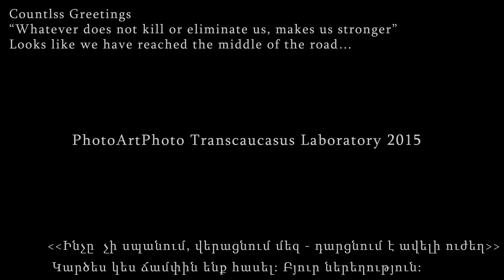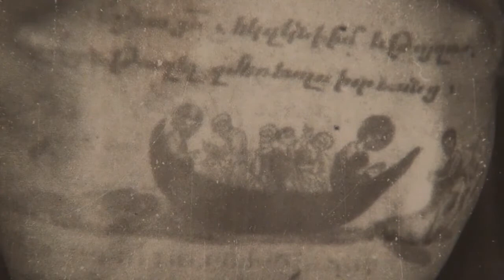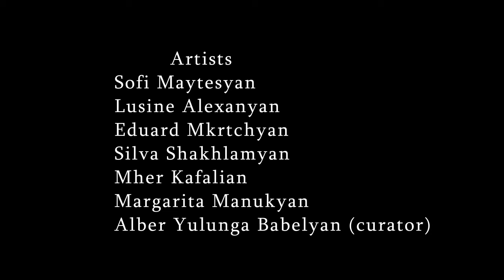100 տարելից: PhotoArtPhoto Transcaucasus Laboratory 2015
Countlss Greetings
“Whatever does not kill or eliminate us, makes us stronger”
Looks like we have reached the middle of the road…
PhotoArtPhoto Transcaucasus Laboratory

“PhotoArtPhoto Transcaucasus Laboratory”  artists
Eduard Mkrtchyan
Silva Shakhlamyan
Lusine Aleksanyan
Mher Kafalian
Margarita Manukyan
Alber Yulunga Babelyan